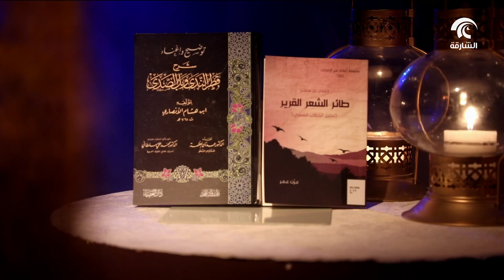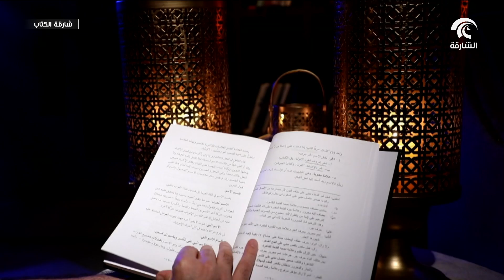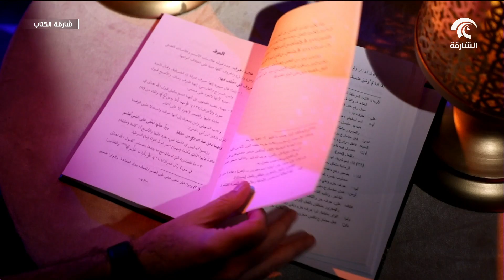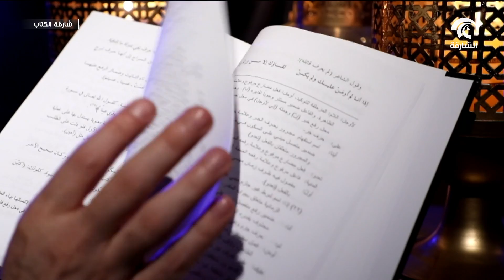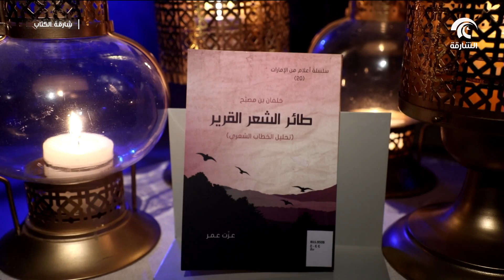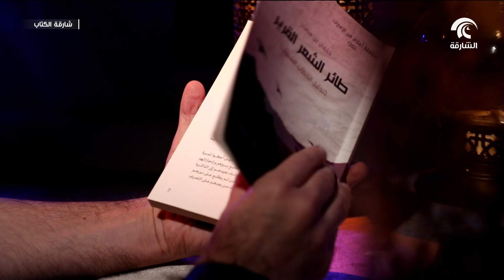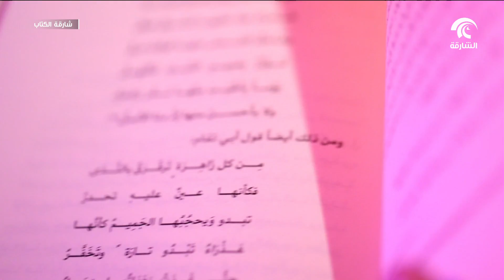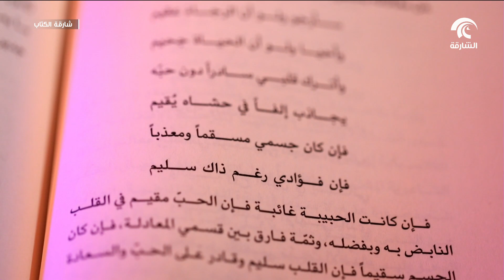برنامج شارقة الكتاب - 21-01-2019